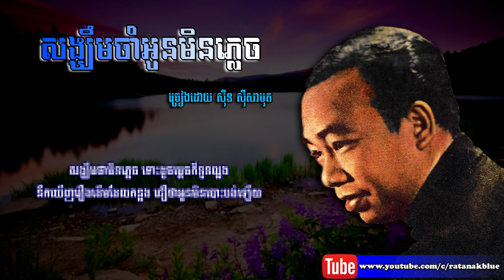សង្ឃឹមចាំអូនមិនភ្លេច - ស៊ីន ស៊ីសាមុត | Sinn Sisamouth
បទៈ សង្ឃឹមចាំអូនមិនភ្លេច
- ច្រៀងដោយ ស៊ីន ស៊ីសាមុត